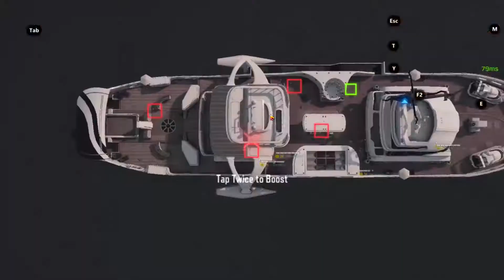Call Of Duty Mobile Gameplay 6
Can you Help me if you Can